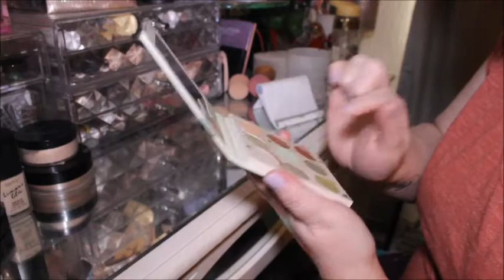A SMALL COLOURPOP PALETTE HAUL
Hello Beauties
Hope you are well this is just a very small colourpop haul I ordered 2 palettes from different sellers one of depop and the mandalorian the child palette from beauty boxes by tammy you can find her on facebook she has lots of other brands on her page it's definitely worth a look .

Come say hi don't be shy !!!